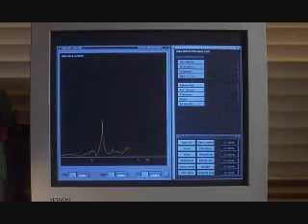Evolution part 2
part 2 of the movie evolution...very funny